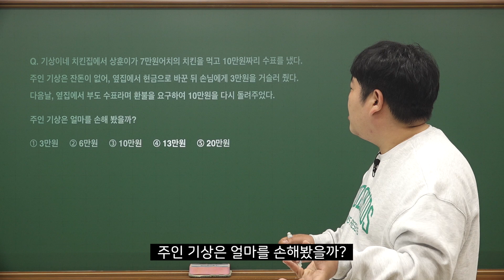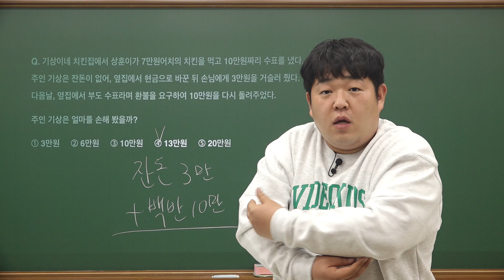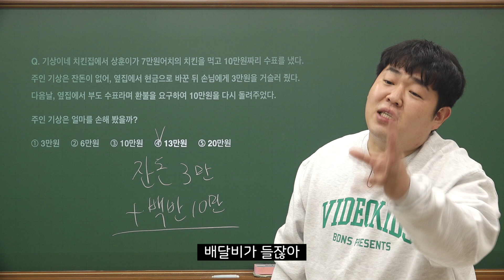[문쌤] 한국인 상위 1%만 풀 수 있다는 그 문제